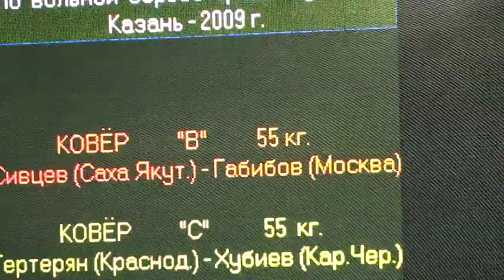55 kg consolation Sivtsev vs Gabibov